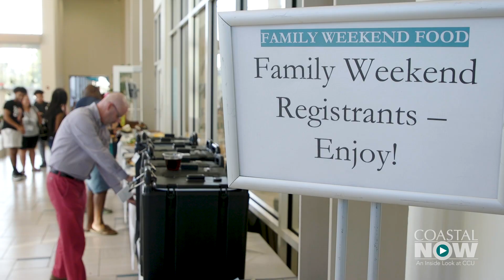Coastal Now - Family Weekend Fall 2019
Over 1600 family members of Coastal Carolina University students visited campus this past weekend, making it the largest Family Weekend ever at the University. All sorts of events were planned to entertain the guests, from a cornhole tournament, to a special tailgate before the football game, to an excursion to Waties Island, which is partially owned by CCU.

Coastal Carolina University is a dynamic, public comprehensive liberal arts institution located in Conway, just minutes from the resort area of Myrtle Beach, S.C. Coastal Carolina University offers baccalaureate degrees in 74 major fields of study. Among CCU's graduate-level programs are 26 master's degrees, two educational specialist degrees, and two doctoral programs: the Ph.D. in marine science: coastal and marine systems science, and the Ph.D. in education. The most popular undergraduate majors are marine science, management, exercise and sport science, and communication. CCU boasts a growing array of internship, research and international opportunities for students, as well as numerous online programs through Coastal Online.